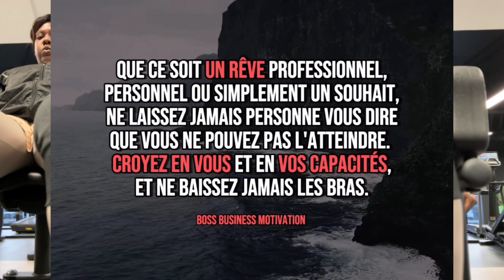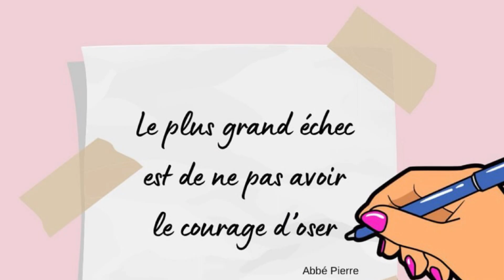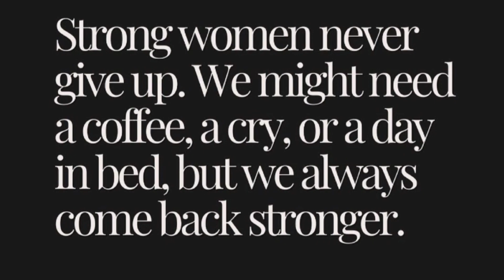What's wrong WITH.MY training JE STAGNE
Coucou ma pépite ,
Aujourd'hui je t'emmène avec moi faire mon sport. Après plusieurs tentatives et plusieurs années, je constate que mon niveau est toujours le meme et que je ne suis pas aussi athlétique que je le souhaiterais
(Des facteurs extérieur comme mon état de santé, prise de traitement, stress , fatigue, manque de sommeil sont bien sûr causes et sources du manque de résultats attendus chez moi), mais bon c'est un bienfait pour moi c'est certain.
Cette année je souhaite que ça change ! Tu habites sur le Mans et tu connais un coach sportif ou tu souhaite un partenariat avec moi ? Dit moi

En attendant je suis déterminé à continuer.
Mets tes meilleurs commentaires. N'hésite pas à me dire ce que tu en penses ?

XoXo